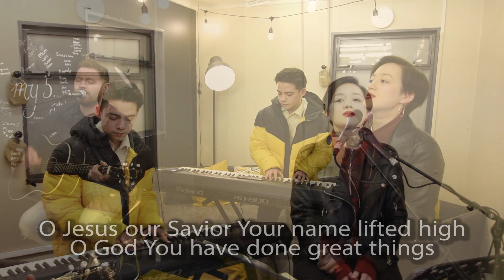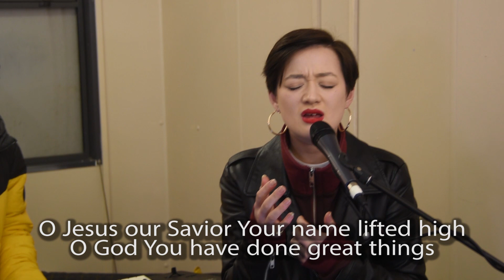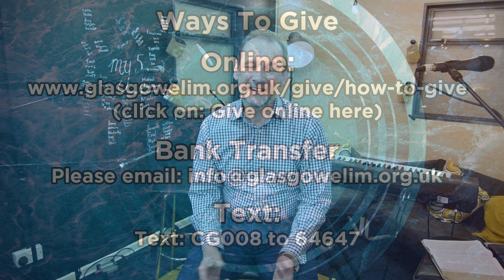Online Sunday Service from Glasgow Elim. 22nd March 2020.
Online Sunday Service from Glasgow Elim. 22nd 2020. Premiered at 11am, now available as a video on demand for you to watch anytime!